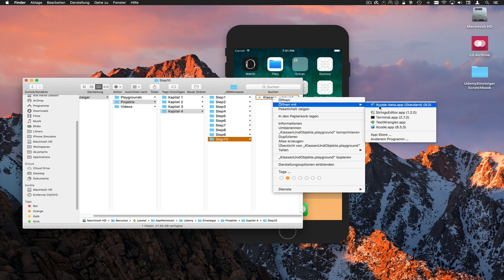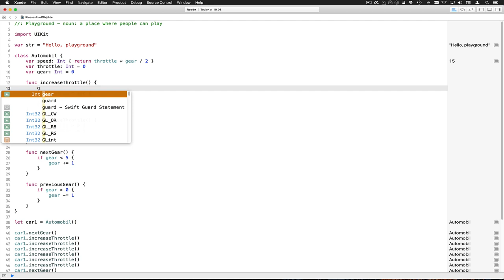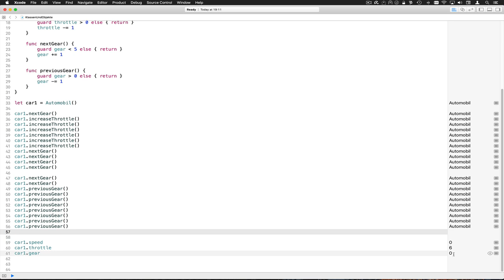KonstanteUndVariableStep10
Wir wollen absichern, dass unsere Werte in einem bestimmten Bereich bleiben und machen es einmal mit einem einfachen if, und stellen dann das tolle GUARD-Statement vor :-)

--- Impressum ---

61239 Ober-Mörlen

Verantwortlicher Geschäftsführer